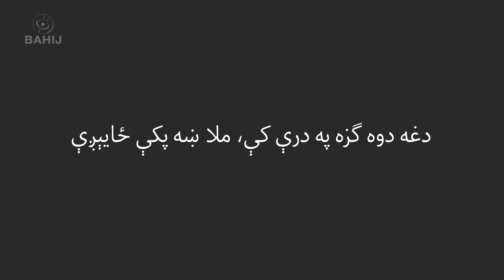Yaara! | Abdul Hadi Mulla | Sardar Ali Takkar | ياره! | عبدالهادي ملا | سردار علي ټکر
شاعر: عبدالهادي عطايي ملا
سندرغاړی: سردار علي ټکر
ـــــــــــــــــ